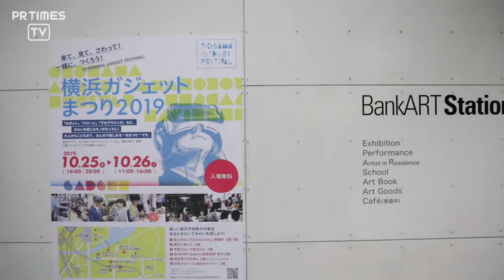イノベーション都市・横浜（ＹＯＸＯ）のビッグ・イベント！ 「横浜ガジェットまつり2019」みなとみらい企業連携で開催！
本年1月、林市長は企業や大学等との連携により、街ぐるみでイノベーション人材交流やビジネス創出などに挑戦する「イノベーション都市・横浜」を宣言しました。近年、みなとみらい21地区の研究開発拠点や、関内地区のベンチャー企業を始め、市内各地でイノベーション人材の交流が広がっています。
今回、取組のキャッチコピー「ヨコハマ・クロスオーバー　ＹＯＸＯ」を象徴する、エンジニア・起業家、学生、市民などがつながるビッグ・イベント「横浜ガジェットまつり2019」を企業と本市共催で開催しました。

■ 今年は、みなとみらい21地区の企業本社・研究開発拠点を舞台に、企業と本市の共催で実施しました。
■ 平成27年の開催以来、最大規模の出展となりました。

【ブース出展】 国内外の企業・スタートアップ、学校・団体、個人による、「ロボット」「ドローン」「アプリ」「アート」「地域づくり」など100ブースが出展しました。

【トークセッション・デモ】「スタートアップ企業・大企業のピッチイベント」、「こども向けドローン体験デモ」など約20のセッション・ワークショップを開催しました。